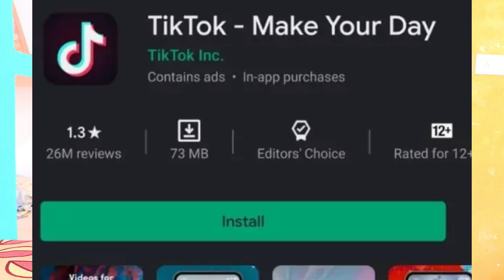TikTok ban in India? आज बंद होगा | CarryMinati fans win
Dosto Tik Tok ab shayad India me ban Ho jaye bcoz carryminati ki roast video ke baad sabhi Indian Ek joot ho gaye Aur sabhi log tik tok ko ban karne ki Maang kr rhe hai.. Aur twitter par is time tiktokban trend kar rha hai dosto apko bata du ki carry minati ke roast video ke baad tik tok ki rating play store par 4.6 se ghatakar 1.3 ho gai hai to Aap samjh skte hai ki ab tik tok ka kya hone vala hai...

Host By - Dev Sahani

►My Gears◄
Camera - Canon 80D
Monitor - SONY
Ring Light
My Laptop HP i7
Face Ring Light
Light stang
Green Screen
Pen drive
My Chair